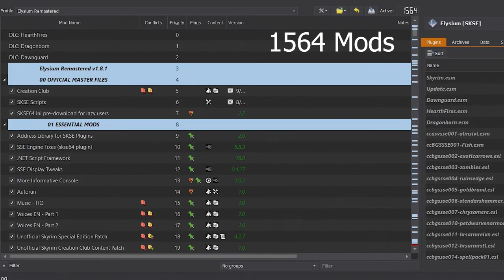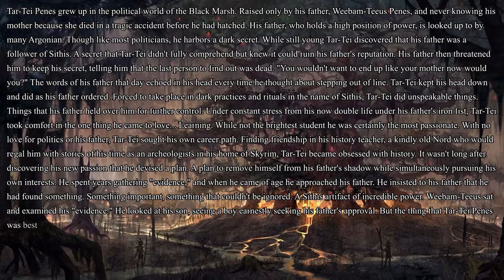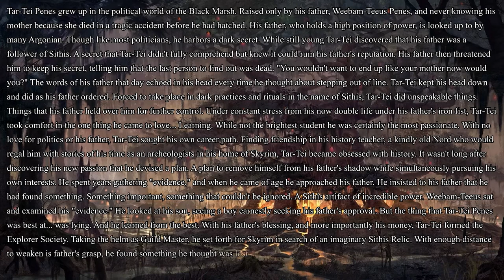A Better Start? Nah, Faster Tho // PatPat Plays: Skyrim Elysium Remastered // Semi-Blind //Episode 1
Starting over in Skyrim with the updated mod pack. Loving this series so I'm gonna try a lot harder on it lmao

Timestamps:
0:00 Intro
1:14 Character Creation
4:54 Tar-Tei Penes Backstory
7:25 The Game Proper